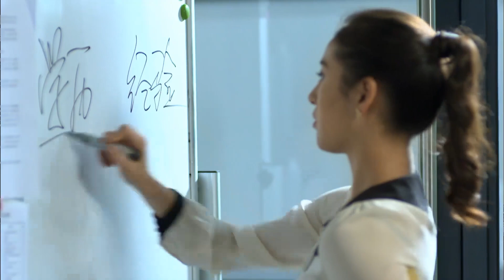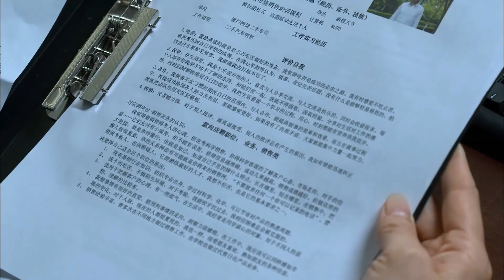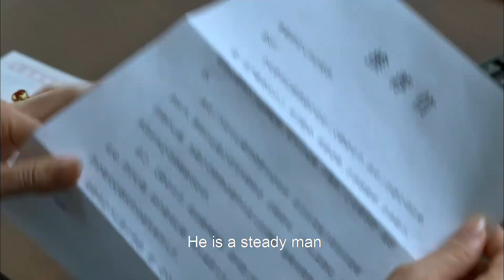窮小子0經驗0學歷應聘汽車銷售被拒，怎料他一句話，被女上司破格錄用！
adqy ep5
講述了美麗、幹練、孝順的汽車銷售經理錢菲菲，為滿足父親遺願，在身體和財產雙重透支的情況下，籌備著“貴族式婚禮”，然而突如其來的車禍不僅使她的婚禮泡湯，還使她背負上沉重債務，錢菲菲脫離生命危險醒來的第一件事就是索求賠償，並要把曾試圖逃逸的“罪魁禍首”、一窮二白整日走街串巷的小推銷員艾勤奮送進監獄，艾母願意用唯一房產來換兒子的自由，在律師男友週展名的勸說下，錢菲菲理智地選擇和艾勤奮簽署按月支付巨額賠償金協議。
直擊夾雜著當下大都市各種敏感問題的“中國式”愛情——車禍後試圖逃逸、花錢贖罪、假簡歷、誘使詐騙、拜金的準岳父岳母……而在歷經親情的欺騙、愛情的背叛、事業的陰謀等坎坷磨礪後，年輕的主人公仍堅持著勵志的生活熱情，最終收穫愛情與事業雙豐收。